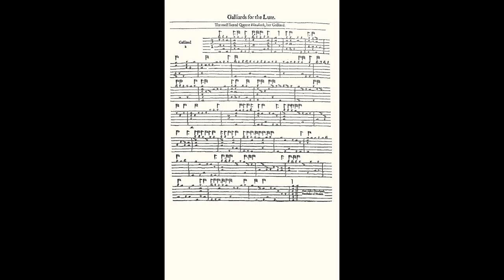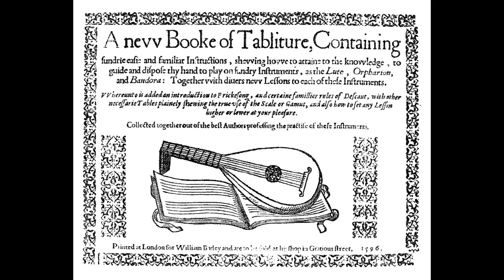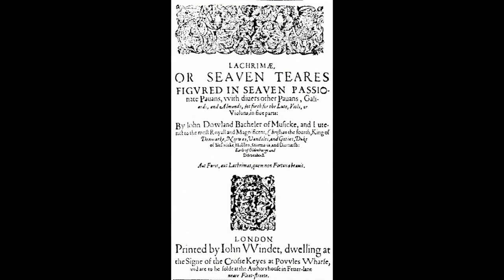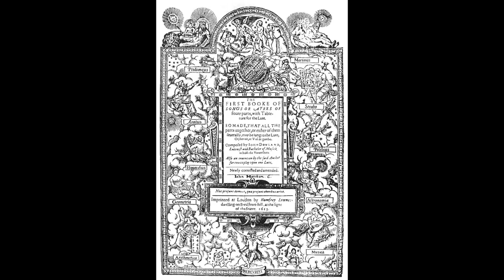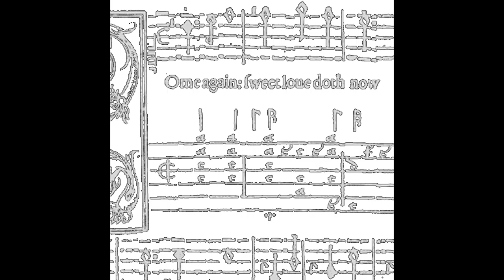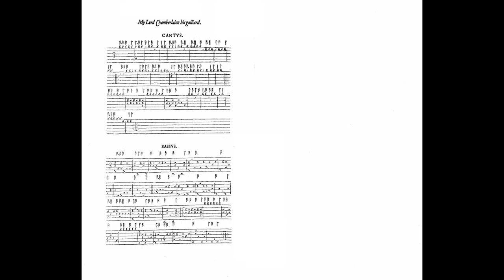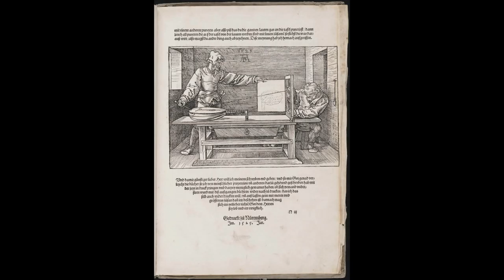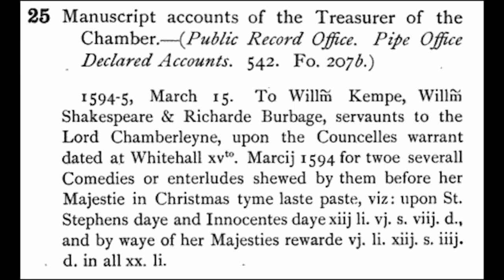Gérard REYNE, guitare - Concert Amnesty International, Neuville 1982 - 01/06 John DOWLAND (10:52)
______________________________________  John DOWLAND

Queen Elizabeth's Galliard
A fancy  (02:01)
The frog galliard  (04:38)
Fantasie  (06:40)

AMNESTY INTERNATIONAL / Neuville, Genay
CONCERT / vendredi 22 octobre 1982, 20 h 30 /
Chapelle N.D. Bellegarde, 26 avenue Gambetta, Neuville sur Saône

GÉRARD REYNE, guitare

Programme

John DOWLAND
Queen Elizabeth's Galliard
A fancy
The frog galliard
Fantasie

Girolamo FRESCOBALDI
Aria detta La Frescobalda :
Prima parte, Seconda parte, Terza parte Gagliarda,
Quarta parte, Quinta parte Corrente

Sylvius Leopold WEISS
Sonate (Dresden IX, en ré majeur) :
Prélude, Allemande, Courante, Bourrée,
Sarabande, Menuets I et II, Presto

Heitor VILLA-LOBOS
Étude 5
Mazurka-chôro
Étude 7
Valsa-chôro
Étude 8
Gavotta-chôro
Étude 10

Isaac ALBÉNIZ
Granada
Cuba
Zambra granadina

Sylvius Leopold WEISS
Tombeau sur la mort de Mur Comte de Logÿ arrivée 1721
(« encore », incomplete)
guitar : José RAMIREZ (Madrid, 1970)